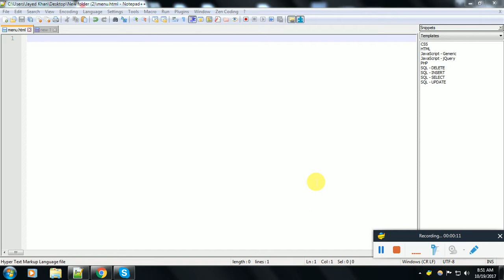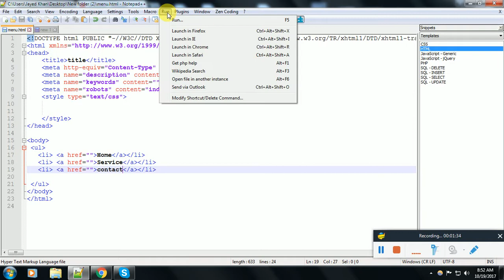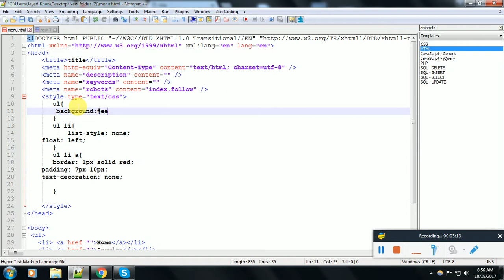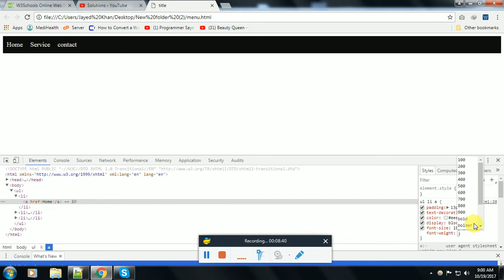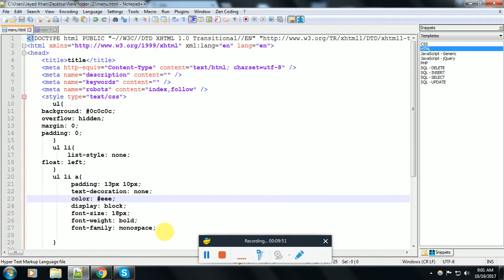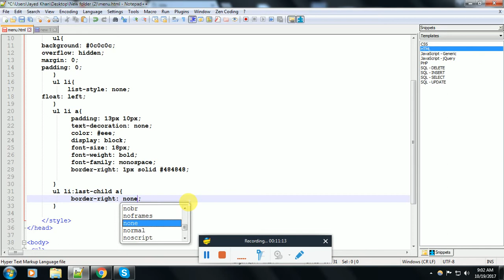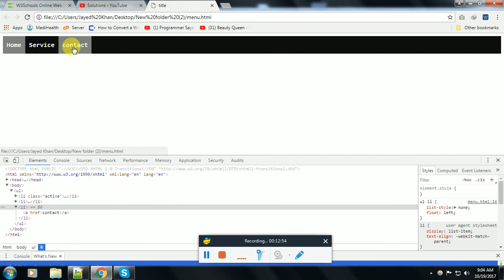Design navigation Menu with css